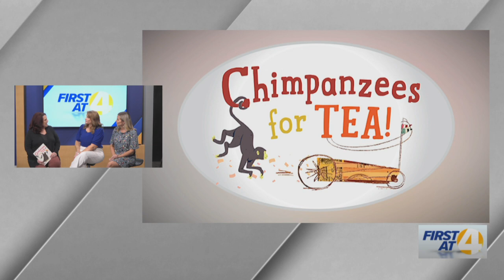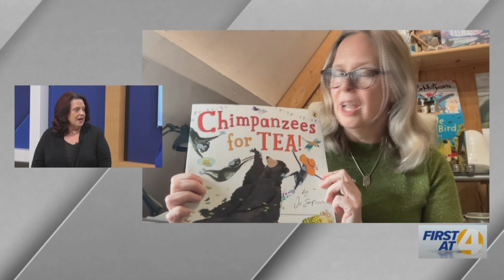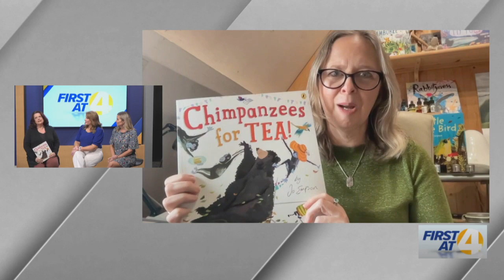PLAYtime at the Erie Playhouse Presents Chimpanzees for Tea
Trisha Yates discusses Chimpanzees for Tea at the Erie Playhouse.